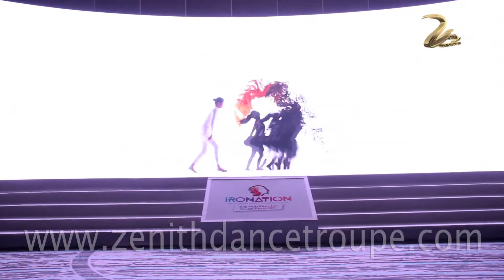Nestle/ Interactive/ Performance /LED Visual Act/ Zenith Dance Company/ New Delhi /India